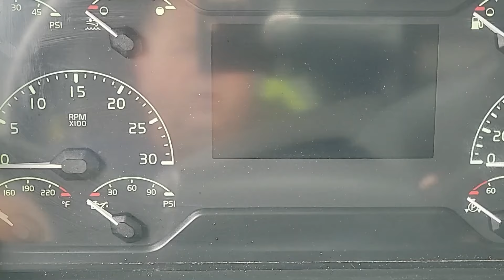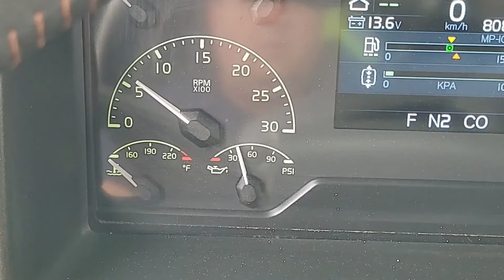Vlog #138 Mb to Pa to NY to Mb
A trip that has me unloading in Muncy Pa and reloading in Kirkland NY the same day.